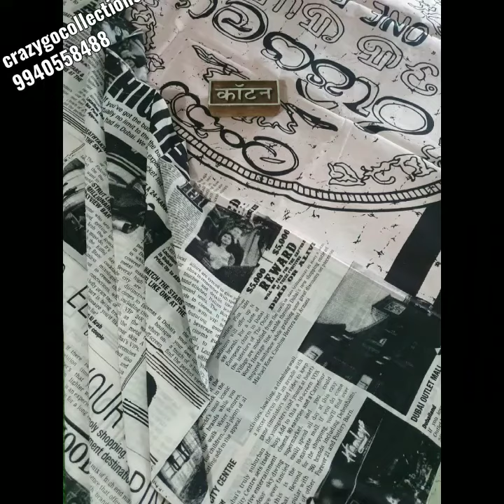MUL MUL COTTON SAREES NEW COLLECTIONS@CGC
What'sapp grp

INTRODUCTION GRP

INTRODUCE YOURSELF WITH NAME AND LOCATION TO ADD YOU IN MAIN GROUP SO THAT YOU WILL GET REGULAR UPDATES

➡️NO BARGAIN
➡️DISCOUNT FOR BULK ORDERS ONLY (10 OR MORE)
➡️ SHIPPING COST DEPENDS UPON THE LOCATION
➡️PLZ DON'T CALL US  YOU CAN TEXT IN WHAT'SAPP OR CAN DO WHAT'SAPP CALL
➡️ COLOR MAY SLIGHTLY VARY DUE TO PHOTOGRAPHY
➡️ALL COLLECTIONS AVAILABE WITH US
➡️NO CASH ON DELIVERY (COD)❌
➡️QUALITY PRODUCTS
➡️FULL OPENING VIDEO MUST FOR DAMAGE OR MISSING ITEMS